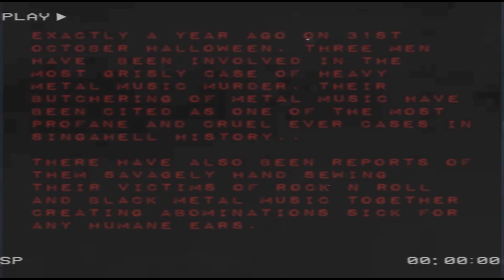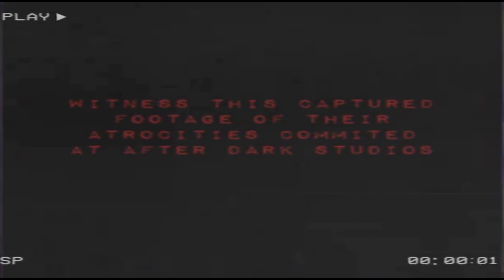THE IRONFIST- HALLOWEEN SPECIAL 2020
REHEARSAL RITUAL @ AFTER DARK STUDIOS, SINGAHELL
1- Made In Singahell
2- Motorpundeh
3- Bomba!
4- Freezing Moon (Mayhem cover)

HAPPY HALLOWEEN!
AWAIT MORE FISTRUCTIONS COMING YOUR WAY!
LBTF DBTF!